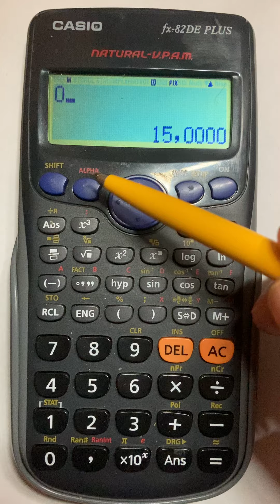Einen Wert einer Variable zuordnen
Dieses Video beschreibt, wie ich mit dem Casio fx-82DE PLUS eine Zahl unter einer Variable abspeichern und mit dann mit der Variable weitearbeite.